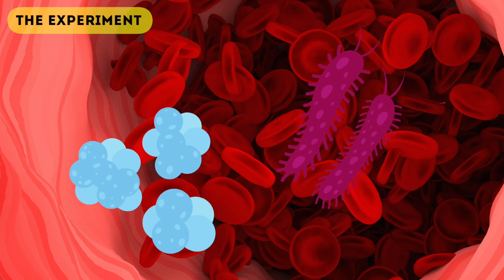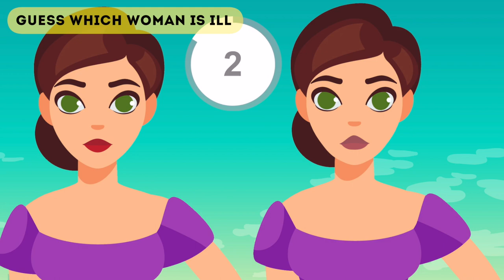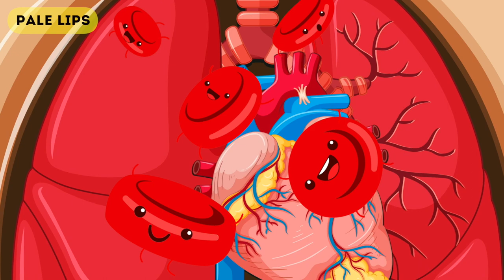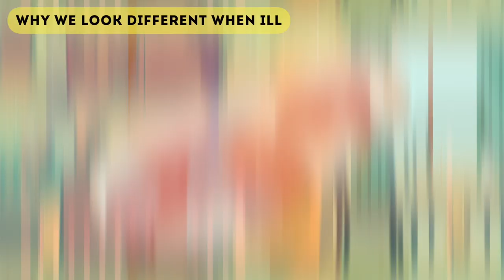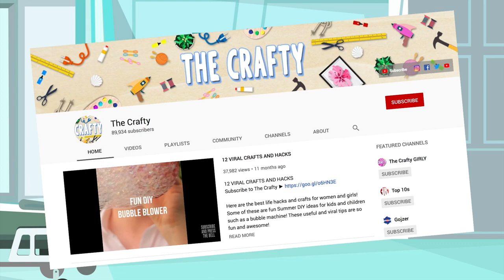Can You Tell Which Woman Is Ill Just by Looking?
Description:
Charlie from Top 10s counts down the Can You Tell Which Woman Is Ill Just by Looking?! In this cool animated infographics video we are going to learn about a new science experiment some doctors in Sweden have carried out. They have some people a bacteria virus and others a placebo and then took their picture. They found you can spot differences in the people who have the viruses and those who don't, but can you?